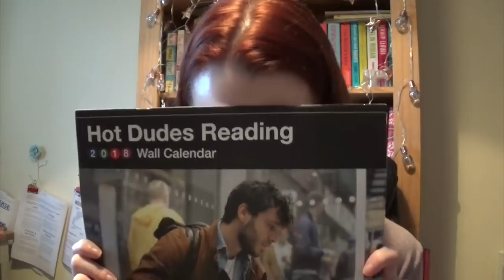Chronic illness christmas day routine!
To everyone that celebrates Christmas, and everyone who doesn't - I hope you have a lovely day with you and yours! Thank you so much for the lovely people who have been sending me cards and gifts - they are really lovely and make me feel special every day.

Send me a letter!! (Make sure to include a UK stamp or an international reply coupon!
LETTERS TO HANNAH
CARNFORTH
LA5 5BF

Book Depository link (If you buy a book after clicking this link I get a tiny bit of commission!)